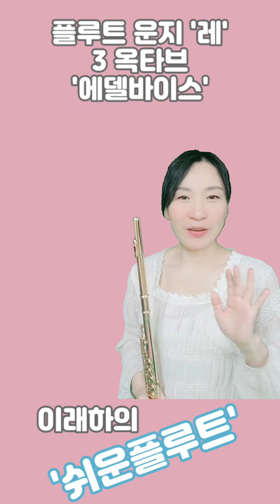[7. 쉬운 플루트 - 운지] Beginner Easy Flute 3옥타브 '레' & 연습꿀팁 '에델바이스'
[7.쉬운 플루트 -운지 ] 3옥타브  '레'  운지❤ 배우고 바로 할 수 있는 곡을 아시나요? 에델바이스 😘  알프스 산맥에서 자주 볼 수 있는 에덜바이스 ~ 청정지역의 핀 꽃처럼   아름다운  하루를 시작합시다 !!

3. 옥타브 '레'는 L. 134 / R. 5

& 2옥타브  '레'  운지에서 R. 234 떼고 대신 5번손가락 누르면 됩니다

공기양,속도 방향 조절 약간 다르게 하면 됩니다

참 쉬워요

손바닥에 대고 한번 불어보고
플루트에 대고 불면
더 쉬워집니다

🤩  가볍고 쉽게 소리납니다 ^^
       직접 해 보세요 !! 🥰

🙉 레 D음으로 튜닝합니다
🥳 튜닝은 기본
   😀  복식호흡은 처음부터 적용합니다

플루트 누구나 할 수 있어요
쉽게 배우고
즐겁게 누리고
자신감도 키우면서
힐링라이프 체험하세요 😍

 Anyone can play flute
 easy to learn
 have fun
 Growing your confidence
 Experience the healing life😅

 Tout le monde peut jouer à flûte
 Facile à apprendre
 s'amuser
 Développer votre confiance
 Découvrez la vie de guérison🥰

 Chiunque può suonare il flauto
 facile da imparare
 divertit
 Crescere la tua fiducia
 Sperimenta la vita di guarigione😘

[비즈니스/ 연주/ 레슨]
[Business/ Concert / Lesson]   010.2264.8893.